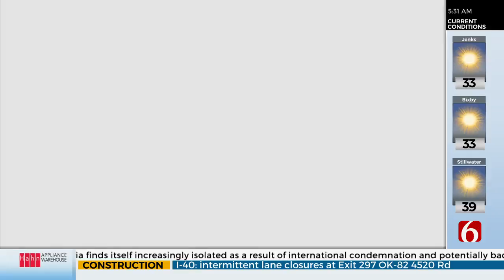Russia Pummels Ukraine’s No. 2 City, Convoy Nears Kyiv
Russian strikes pounded the central square in Ukraine’s second-largest city and other civilian targets Tuesday and a 40-mile convoy of tanks and other vehicles threatened the capital. Ukraine’s embattled president accused Moscow of resorting to terror tactics to press Europe’s largest ground war in generations.